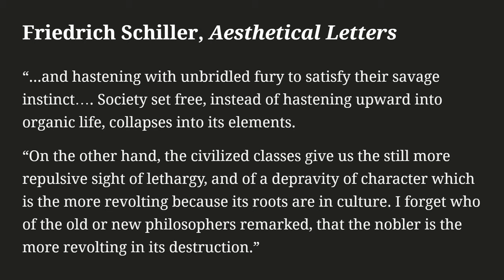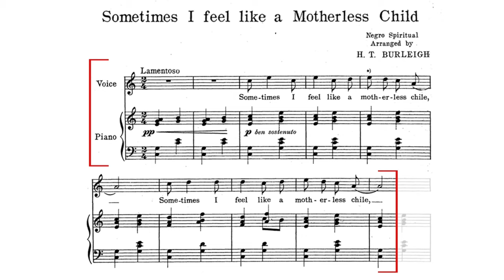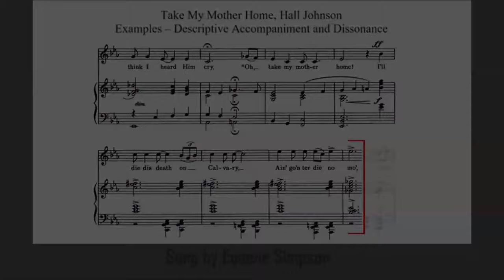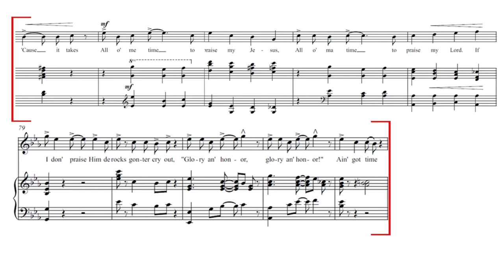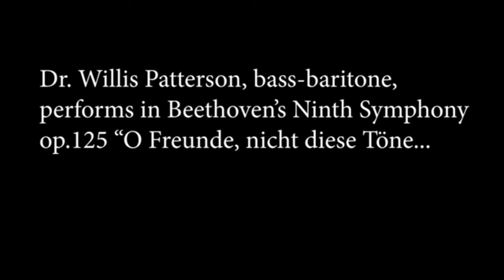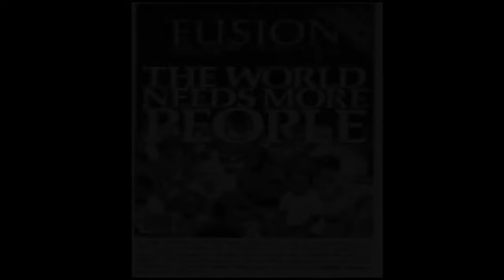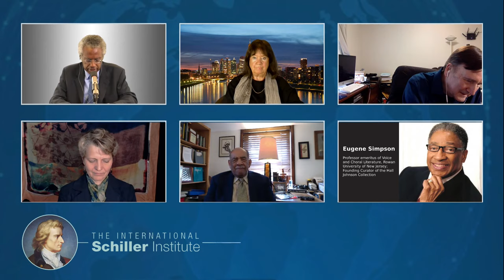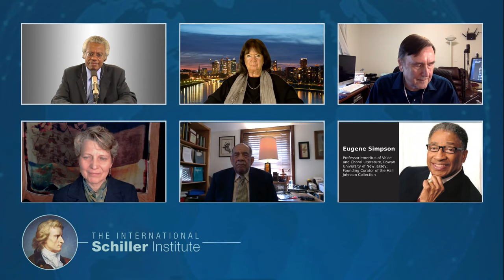Panel 3: “Creativity as the Distinctive Characteristic of Human Culture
Panel Moderators: Kesha Rogers and Dennis Speed, the following times are U.S. EDT

11:00-11:15 — Beethoven, “An die ferne Geliebte,” op. 98
John Sigerson, tenor, Margaret Greenspan, piano

11:15 — Lyndon LaRouche
“I Have Insisted That Music Is Intelligible!”

11:20 — Helga Zepp-LaRouche
Founder and Chairman, Schiller Institute

11:40 — William Warfield
“A Poetic Musical Offering”

11:45 — Willis Patterson
Bass-baritone, professor emeritus / Associate Dean of the University of Michigan School of Music, Theatre & Dance
“The Presence of the Classical Principle in Folk Music”

12:10 — John Sigerson
Music Director for the Schiller Institute, co-author of A Manual on the Rudiments of Tuning and Registration
“The Physical Power of Classical Poetry and Music”

12:30 — Eugene Simpson
Professor emeritus of Voice and Choral Literature, Rowan University of New Jersey; Founding Curator of the Hall Johnson Collection
“Hall Johnson and the Dvorak Dream: From Spiritual to Art Song”

1:00 — Diane Sare
Founder and co-director, Schiller Institute NYC Chorus
“On the Employment of Chorus in Politics”

1:25 — Conference Greetings, Gregory Hopkins
Founder and Artistic Director, Harlem Opera Theater.

1:30–2:15 — Discussion and Q&A

Ludwig van Beethoven: “An die ferne Geliebte,” Op. 98 Poem by Ludwig Rellstab (1799–1860)
 Original German:

The decadence that has entered much of the culture of the Western world is itself a sign of the end of the system. The cult of ugliness is dominating much of what counts as art today. Meaningless violence and perversion in the so-called entertainment industry play a role in shaping a popular culture in which mass shootings, drug addiction, and cultural pessimism are prevalent.

The replacement of the Dark Age of the 14th century, described in literature by Boccaccio and in paintings by Bruegel and Bosch, with the cultural optimism and new image of man of the Golden Renaissance in Italy and other parts of Europe, is a good example that human ingenuity can overcome terrible crises and replace them with new ideas and works of great art.

Today a revival of classical art is the indispensable precondition for mankind to open a new chapter in human history. A renaissance of classical music, and a dialogue of the best classical traditions of all cultures, must lay the foundation for a new renaissance. Works such as those of Dante, Leonardo da Vinci, Bach, Mozart, Beethoven, Verdi, Du Fu, Shakespeare, Schiller, Tagore, Huang Gongwang, Rembrandt, Goya, Cervantes, Rabelais, and Pushkin, just to name a few, embody principles which inspire the creativity of the human mind and are as universal as principles of physical science. The knowledge of these arts is the basis for the aesthetic education of man. As Lyndon LaRouche wrote beautifully, the essence of great art is love. In this Year of Beethoven, we absolutely can gain the inner strength to master this crisis by evoking his spirit and by thinking like the great composer.